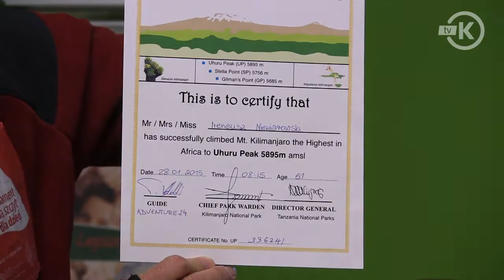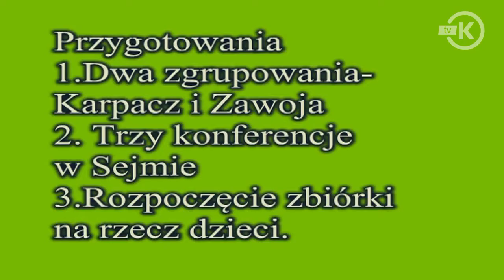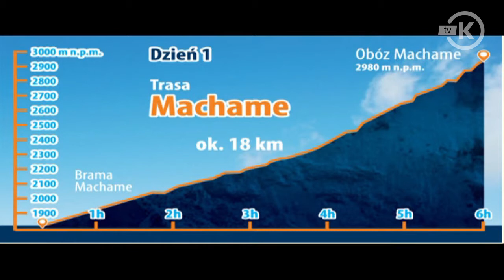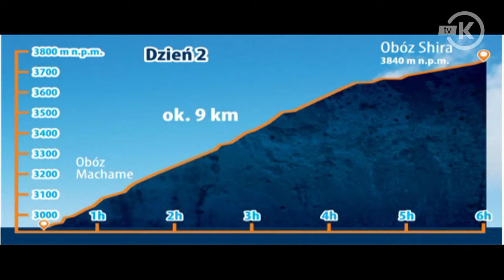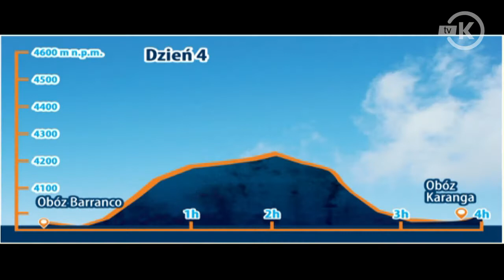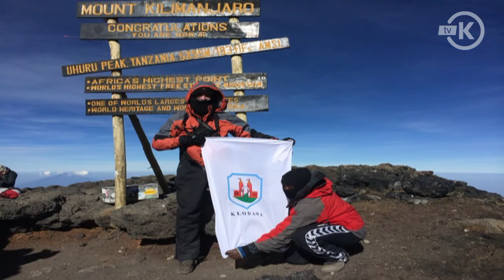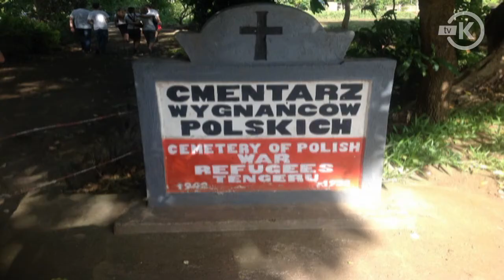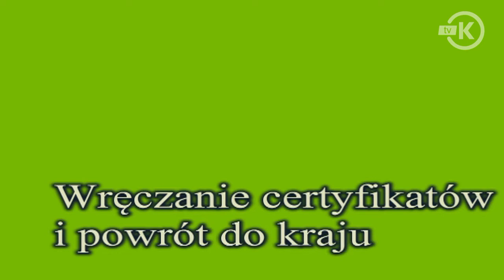Senator Ireneusz Niewiarowski o charytatywnej wyprawie na Kilimandżaro